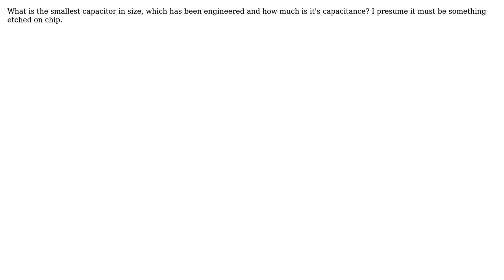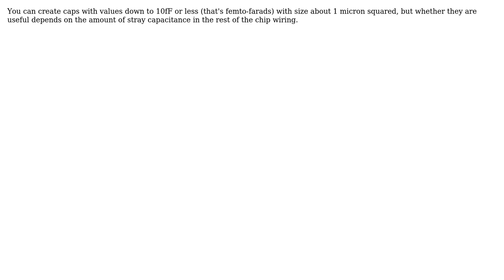Engineering: Smallest capacitor in size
With thanks & praise to God, and with thanks to the many people who have made this project possible! You are responsible for your own actions.